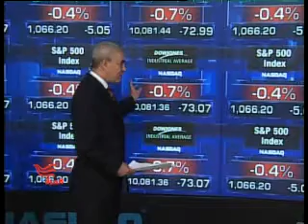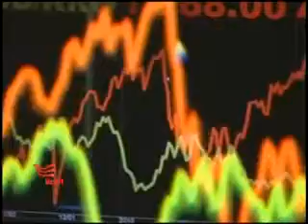النشرة الإقتصادية من قناة الحرة